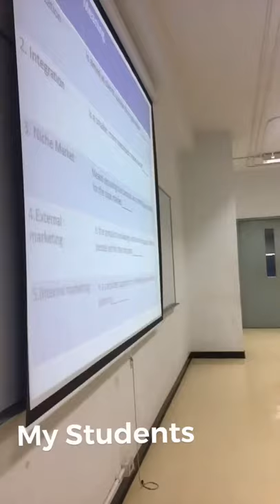Lecturer at University DPU